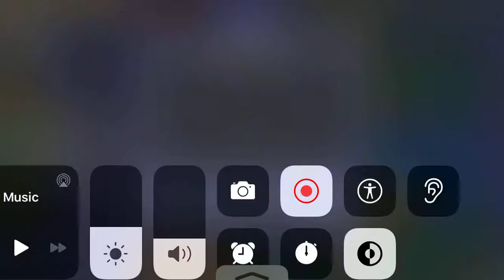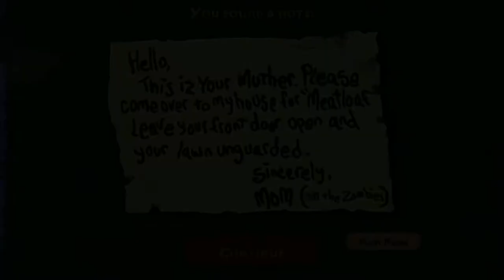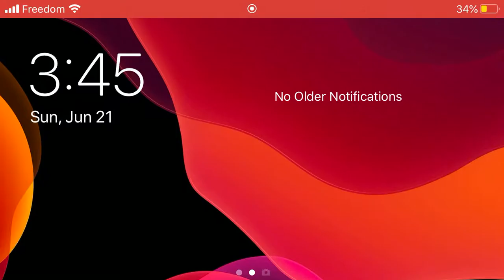PVZ Episode 8 Part 3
Hey guys, hope you enjoy this new format I’m doing and hopefully it won’t be much of a fuss. If you don’t like my content, suggest ways in the comments below on how I can improve so that you guys won’t get bored of it. Have a great day and stay safe. Also, these videos are intended for kids and people who like PVZ and Pokémon in general.